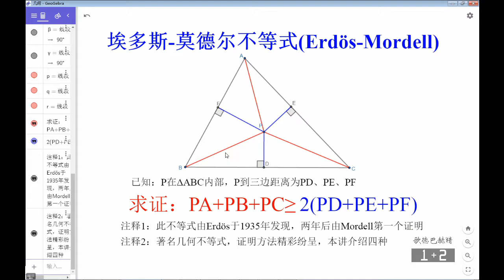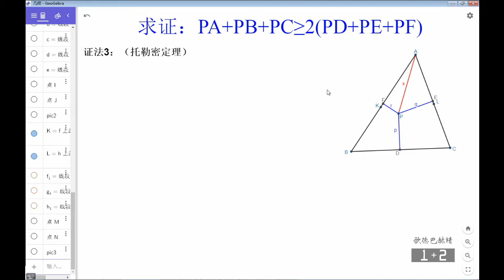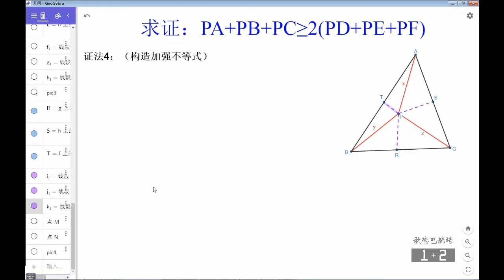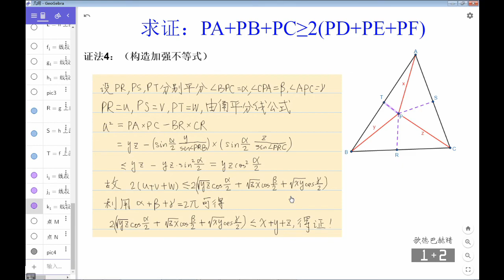世界名题:埃多斯-莫德尔不等式(Erdös-Mordell),庖丁解牛各个击破,著名难题的四种妙解 难度四星（★★★★☆)【Erdös-Mordell Inequality】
埃多斯-莫德尔不等式，几何不等式，平面几何辅助线,数学奥林匹克，math olympiad,数学竞赛，math contest